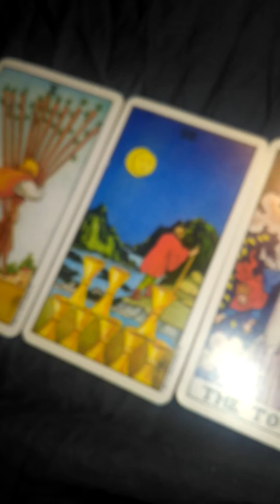Mitch McConnell Tarot Reading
In this video, I'm doing a tarot reading for US Senator Mitch McConnell